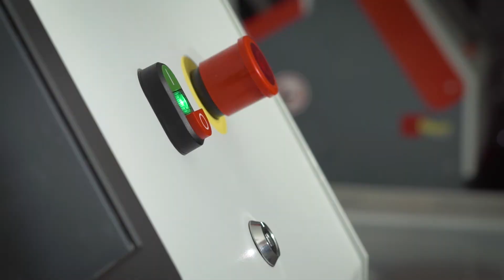Сolor sorting of lentil on SmartSort B optical sorter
SmartSort B is a top-of-the-line model of the color sorter
that incorporates the latest developments of the
company. It was designed for the clients looking for the
“pinpoint” accuracy of sorting even if the initial content of
impurities is high and greater productivity without
resorting is required.
B SmartSort color sorters achieved a strong position in the
highly competitive European market.
B SmartSort is suited for sorting food and non-food bulk
products as well as for difficult color sorting applications.
Thanks to the new CSort Cloud platform, the operator is
now able to monitor and control the technological process
of sorting.